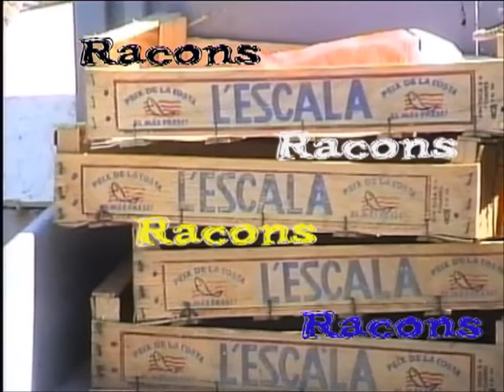Plaça del Mercat un matí del diumenge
Video imuntatge: Jordi Piqué i Sagrera.Video de la Plaça del Mercat un diumenge qualsevol.